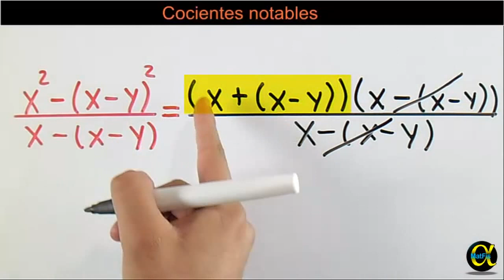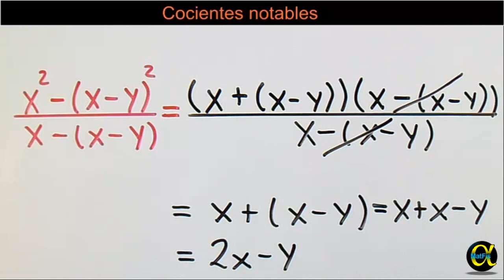Cocientes notables ejemplo 7